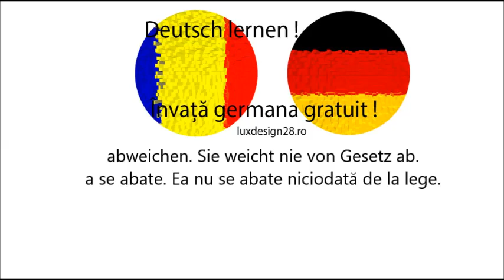Abweichen, a se abate, exemple audio cu cele mai folosite verbe din limba germana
abweichen. Sie weicht nie von Gesetz ab. a se abate. Ea nu se abate niciodată de la lege. Exemple audio cu cele mai folosite verbe din limba germana.